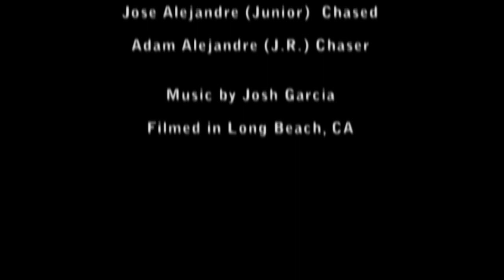The Chase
This is a short film I made for my film class. This was mostly for the fun of filmaking and hope you enjoy it.